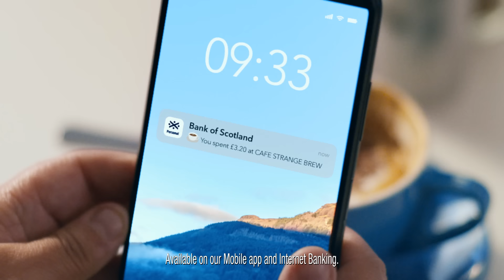By Your Side - Spending Insights and Smart Alerts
Looking for a way to keep on top of your finances?

You’ll find tools to help you manage your money, from Spending Insights to Smart Alerts, in our mobile banking app.